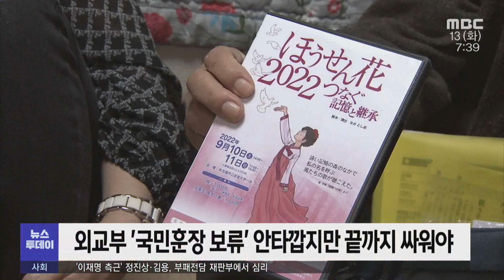광주 찾은 강제동원 피해자들 '벗' -R (221213화/뉴스투데이)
수십년 간 강제동원 피해자 옆에서 함께 싸웠던
다카하시 마코토 나고야 소송 지원회 대표가
3년 만에 광주를 찾았습니다.
다카하시 대표는 최근 우리 정부가 보이는 미온적 태도는
피해 당사국 정부로 적절치 않다고 비판했습니다.

◀ＶＣＲ▶
◀ＥＮＤ▶

강제동원 피해자 양금덕 할머니와
다카하시 마코토 나고야 소송 지원회 대표가 광주에서 만났습니다.

일본 미쓰비시 중공업을 상대로 소송을 낸 지 24년,
한국 대법원의 승소 판결이 있은 지는 4년이 지났습니다.

원고 다섯 분 중에서 두 분만 생존한 상황.

시간과 싸우는 이들에겐 서로의 건강을 묻는 일이 무엇보다 중요합니다.

◀ＳＹＮ▶ 양금덕 할머니/ 일제 강제동원 피해자
"저는 잘 지내고 있습니다."
다카하시 마코토/ 나고야 소송 지원회 대표
"힘 내세요."

지난 1998년 일본의 양심 세력들과
나고야 소송 지원회을 꾸린 뒤부터 다카하시 대표는
강제동원 피해자들의 벗이고, 버팀목이었습니다.

"반갑지. 제일 반가워. 아주 늘 우리 가족이나 한 가지야. "

다카하시 대표의 다음 발길은 5.18 묘지에 안장된 김혜옥 할머니에게로 향했습니다.

피해자들이 소송을 위해 일본을 찾을 때면
배웅 나간 다카하시 선생의 차엔
김혜옥 할머니의 노래 소리가 끊이지 않았습니다.

◀ＳＹＮ▶ 다카하시 마코토/ 나고야 소송 지원회 대표
"(김혜옥 할머니는) 굉장히 노래를 좋아하셨고, 나고야 오셨을 때도 노래방 가자고 하셔서
양금덕 할머니와 항상 노래를 재밌게 부르시고 춤도 추셨습니다."

3년 만에 한국을 찾은 다카하시 대표는 그리운 이들과 만남이 반가우면서도,

최근 일본이 아닌 한국 정부와 싸우고 있는 듯한 할머니들의 모습이 안타깝습니다.

◀ＩＮＴ▶ 다카하시 마코토/ 나고야 소송 지원회 대표
"피해자의 입장에 눈을 돌리지 않는 것은 정부의 자격이 없습니다.
일본 정부에 사죄와 배상을 단호히 요구해야 합니다."

또 외교부 제동으로 국민훈장 모란장 서훈이 보류된 데 대해선 안타깝지만
한편으론 예상된 결과기도 했다며,

할머니들이 건강을 잃지 않고 함께 싸울 수 있길 바랐습니다.

"우리가 이 문제를 알게 된지 36년이 지났습니다.
여전히 해결되지 못한 것에 대해 가해국 시민으로서 죄송한 마음입니다."

다카하시 대표 등은 이번 방문동안
지난 2003년 나고야 현지에서 근로정신대 문제를 고발한 연극 '봉선화'가
내년 광주에서 공연되기를 희망한다는 뜻도 전달할 계획입니다.